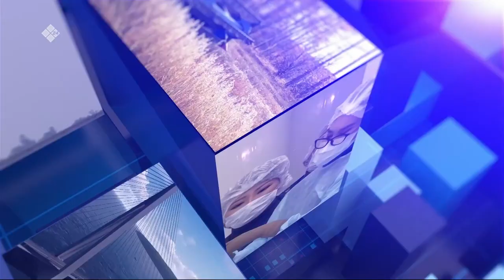«Олох үөһүгэр» биэриигэ: Булт - биҺиги уратыбыт (17.01.23)